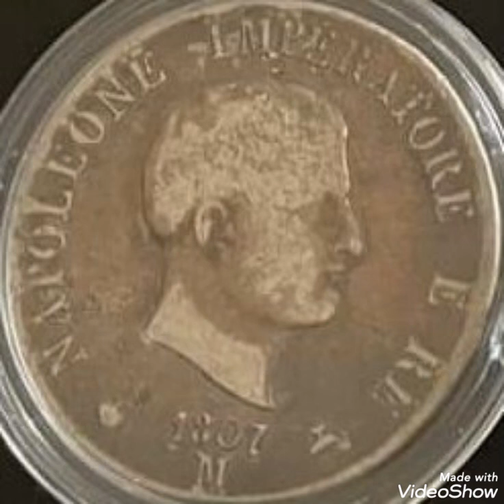1807M & coin Napoléon ,value and price rare.